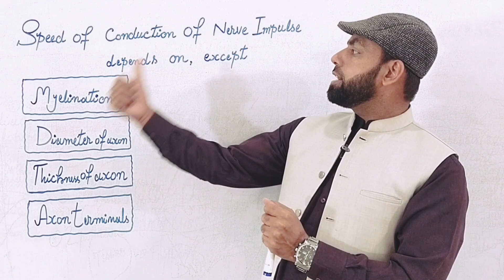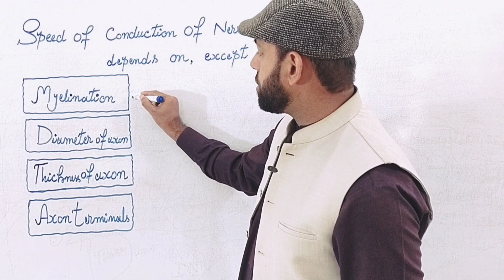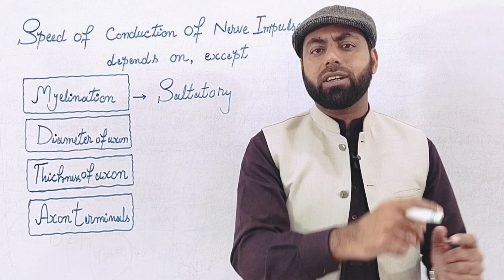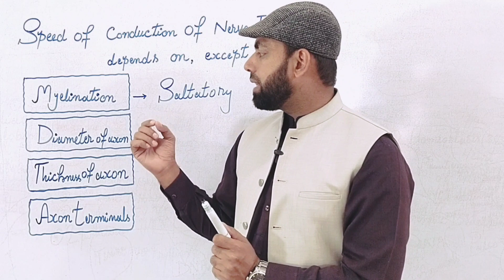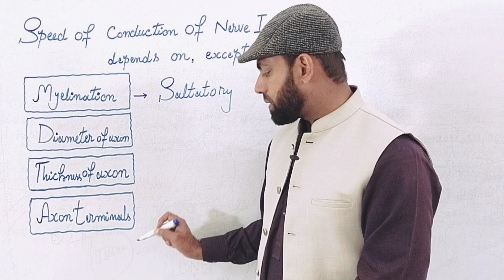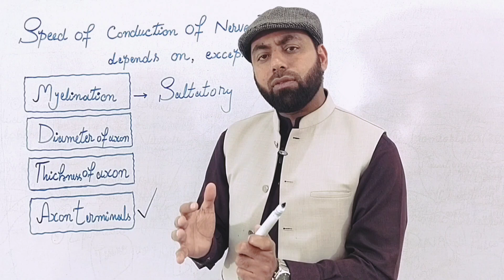Nerve Impulse by Zubair Ali(MCQs)|F.Sc&Entry test|Chapter#17